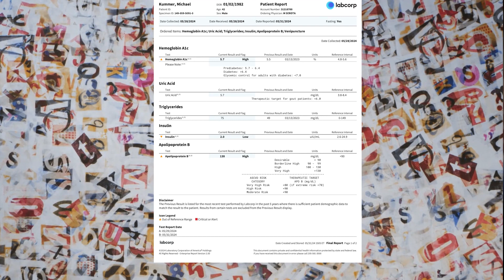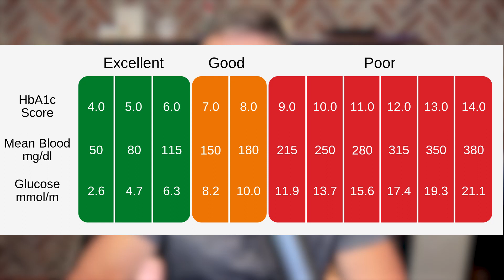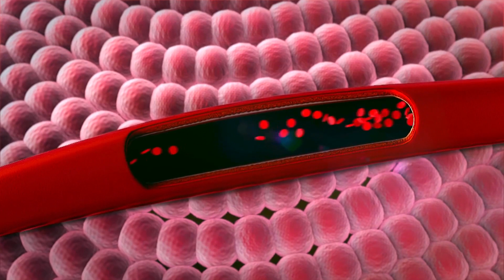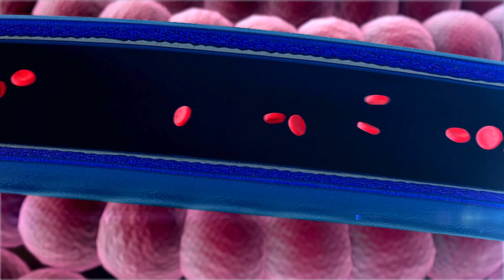HbA1c Levels Explained: Why They May Be High Without High Blood Sugar | Ep: 63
Are you finding that your HbA1c levels are elevated despite being on a low-carb, ketogenic, or even carnivore diet? Recently, my HbA1c test came back at 5.7 (just under the prediabetic range), and I knew something was off; after all, I’ve been following a relatively low-carb lifestyle for years, so there’s no way my blood sugar should be high enough to suggest prediabetes.

In consulting with carnivore diet expert and medical doctor Shawn Baker, I learned that healthy red blood cells that live longer than average can actually skew HbA1c readings, making it appear as though you have higher blood glucose than you do. This happens because the longer your red blood cells live, the more glucose has time to attach to hemoglobin, artificially inflating your HbA1c levels. (Conversely, shorter-lived red blood cells can lead to lower readings, even in those with high blood sugar.)

In this episode, I break down the science of the HbA1c test and explain how factors like red blood cell lifespan, iron deficiency, anemia, and other health conditions can all affect your hemoglobin A1c results.

Even if you have healthy blood sugar and no signs of diabetes, your HbA1c might still be higher due to these factors. In my case, despite my elevated HbA1c, my continuous glucose monitor (CGM) showed average blood glucose levels between 85 and 89 mg/dL — well within the normal range.

In this episode:

00:00:00 - Intro & elevated HBA1C discovery
00:01:15 - Investigating the cause of high HBA1C
00:02:54 - Understanding HBA1C and red blood cells
00:04:19 - Dr. Shawn Baker’s explanation: longer lifespan of RBCs
00:06:28 - Conclusion & next episode sneak peek

OneSkin’s lineup of topical skin health products leverage the power of the company’s proprietary OS-01 peptide to remove dead skin cells, improve collagen production, increase skin hydration and more.

Check out my before and after photos in my OneSkin review